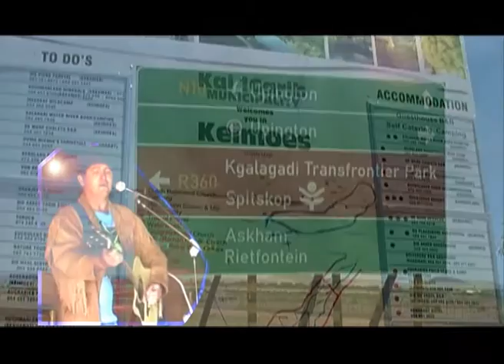DIE KALAHARI COWBOY UPINGTON